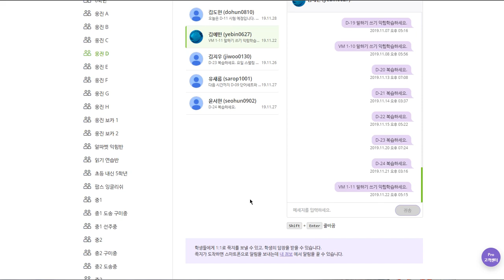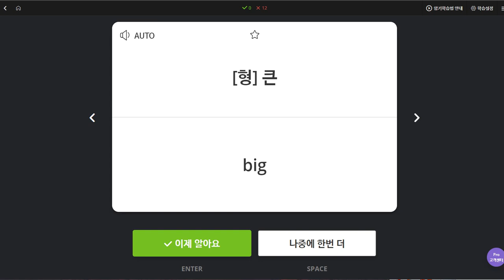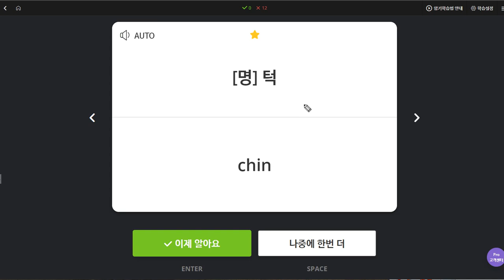김예빈 2019 11 28 일대일